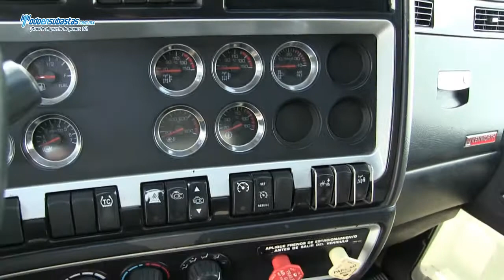Kenwort / Tracto Quinta Rueda T660 450HP / 2008